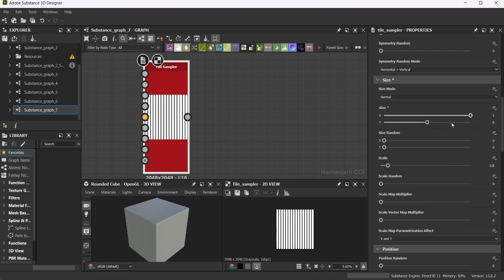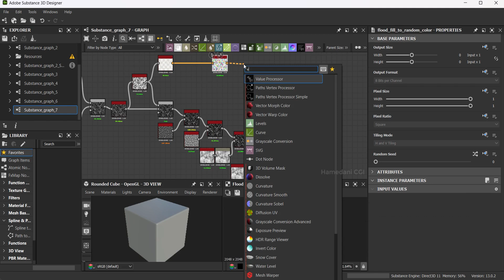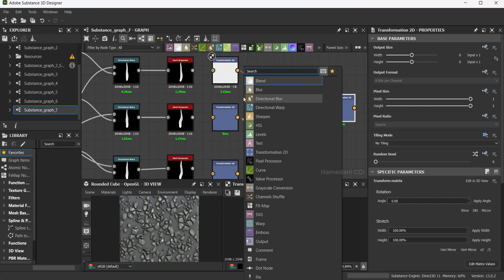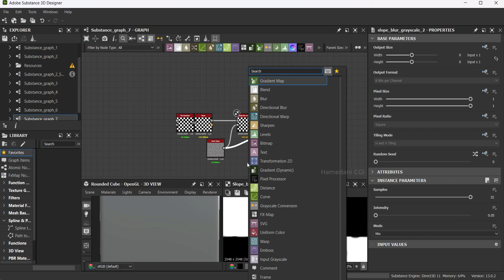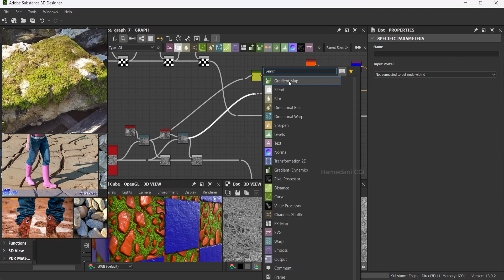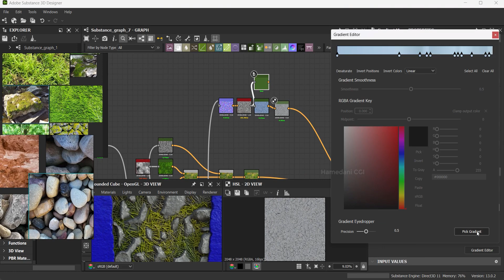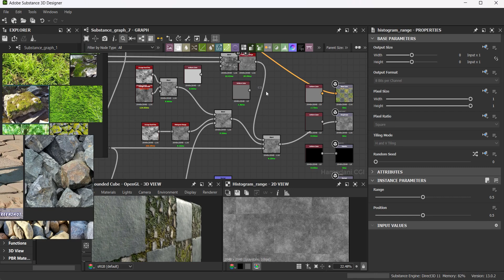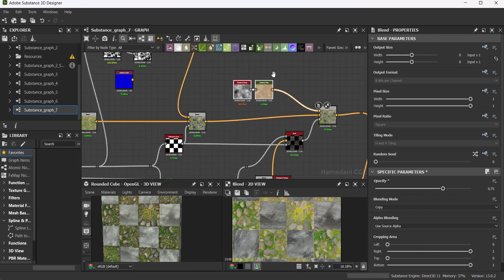Creating Floor Concrete Tiles with Grass and Stone Tutorial in Substance Designer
▶️Hi friends, Learn to craft stunning concrete tiles with grass and stone using Substance Designer! This tutorial delves into creating intricate floor tiles. Starting with a sample tile generator, we'll sculpt stone using flood nodes, adding intricate details. Next, we'll meticulously fashion grass using simple shapes, gradually enhancing its realism. Then, we'll focus on crafting concrete tiles with tile nodes. Finally, we'll seamlessly blend height maps and refine the color and roughness of the concrete tile, stone, and grass. Elevate your design skills today!

Time Stamp
00:00 Creating Floor Concrete Tiles with Grass and Stone Tutorial in Substance Designer
00:07  Creating Material in Substance Designer
▶️There are other videos that can be useful for you :

Unleash your creativity with HamedaniCGI! We're your one-stop shop for learning 3D modeling, texturing, material creation, and rendering like a pro. Whether you're a complete beginner or looking to refine your skills, we offer clear, concise tutorials covering everything from basic techniques to advanced workflows. Dive into software like [Software you use], master industry-standard practices, and get inspired by exciting projects you can recreate at home. Join our growing community of passionate 3D artists and creators, share your work, and take your artistic vision to the next level!
materials / PBR / Texture / game / grass / architecture / stone / rock / tile / concrete / floor